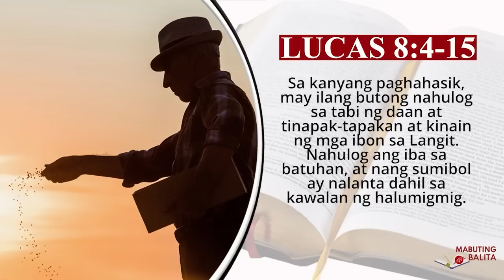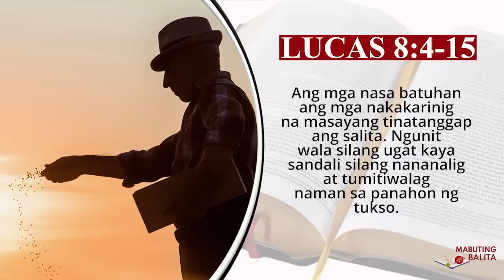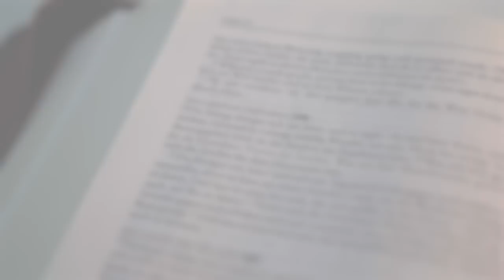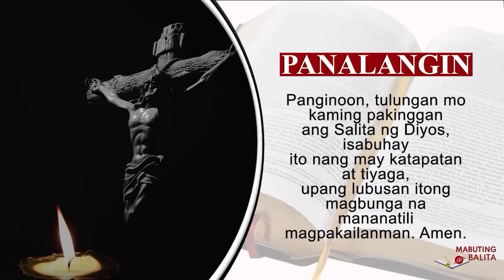Mabuting Balita l Setyembre 23, 2023 – Sabado | Ika-24 Linggo sa Karaniwang Panahon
San Pio ng Pietrelcina, pari

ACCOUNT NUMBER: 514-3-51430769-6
SWIFT CODE: MBTCPHMM